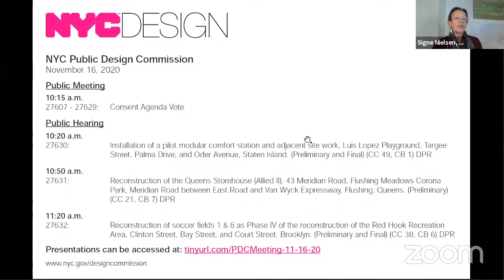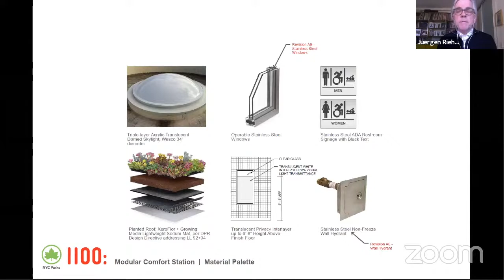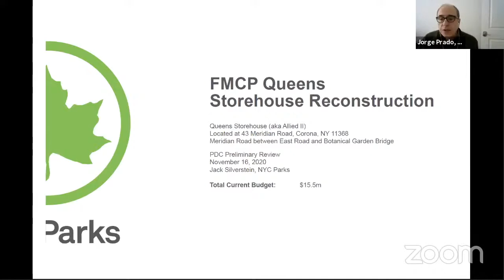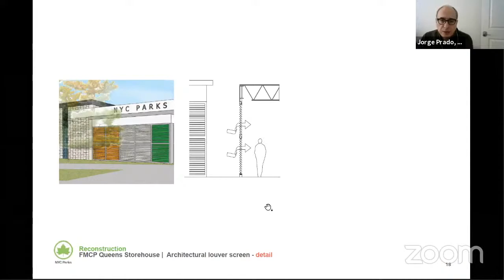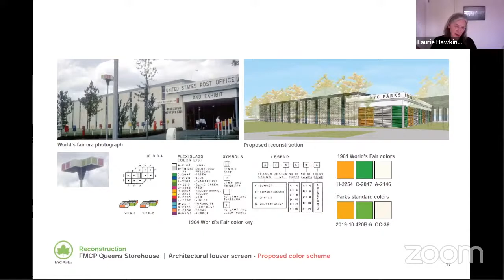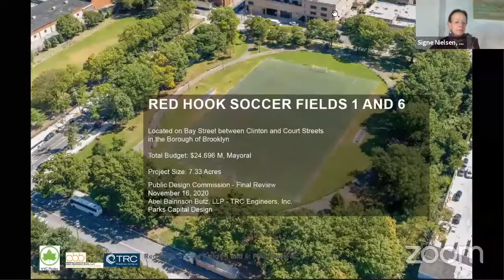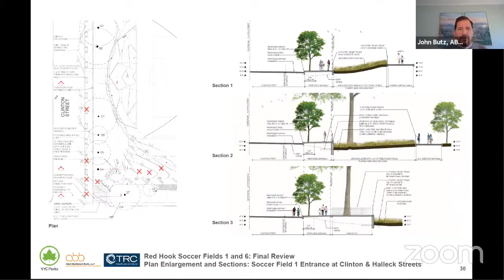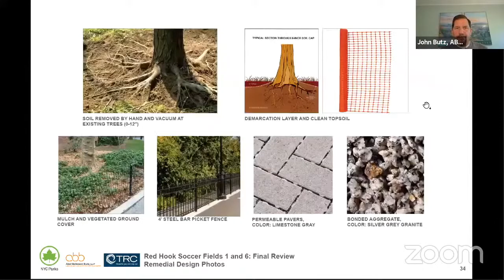Public Design Commission Public Meeting, Monday, November 16, 2020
Due to emergency executive orders issued by Mayor de Blasio and Governor Cuomo in relation to COVID-19, this meeting will be held by teleconference.

Please note that all times are approximate and subject to change.